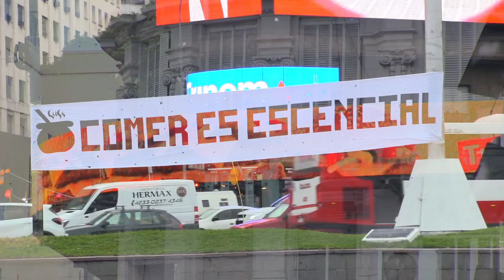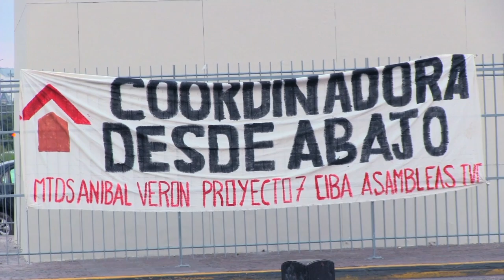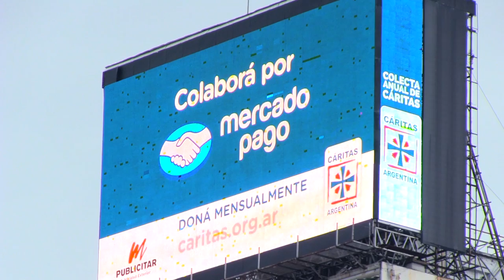CABA: Desayuno en situación de calle, en el Obelisco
Desde hace algunas semanas un grupo de organizaciones que trabajan la problemática de la vivienda en la Ciudad Autónoma de Buenos Aires realizan “desayunos populares” en reclamo de asistencia alimentaria para los espacios de contención y por la creciente cantidad de personas que duermen en la calle.

Proyecto 7, junto al MTD Aníbal Verón y el Centro de Inquilinos de Buenos Aires (CIBA), reciben por la mañana a la gente en el Obelisco y en Plaza Congreso.

Además, la acción busca visibilizar el tercer censo de gente en situación de calle en CABA que un importante número de agrupaciones sociales y organismos de derechos humanos, entre los que se encuentran Proyecto 7, el CELS, la Asociación Civil por la Igualdad y la Justicia y el MTE, entre otras, impulsan en rechazo al relevamiento que recientemente realizó el gobierno porteño desconocido compromisos firmados con las organizaciones y con metodologías cuestionadas que no registraron correctamente ni cantidades ni condiciones reales de las personas en emergencia.

También exigen celeridad en el tratamiento parlamentario de una Ley Integral para Personas en situación de Calle que diseñará y aplicará políticas de salud, vivienda y trabajo, y que se está discutiendo en la Cámara de Diputados.

Realización: Pablo Martínez Levy

+INFO:

CIBA: Nace con el objetivo de contribuir a la defensa de los derechos de un numeroso grupo de inquilinos que estaba por ser desalojado como consecuencia de la aplicación de una ley que eliminaba las protecciones vigentes en el mercado de alquileres durante la última Dictadura Militar.
Hoy en día, la Coordinadora de Inquilinos de Buenos Aires continúa luchando por el Derecho a la Vivienda en la Ciudad, denunciando y resistiendo la ejecución de desalojos compulsivos y de procedimientos fugaces, amparados por una ley (“desalojo inmediato”) que desconoce la problemática habitacional que afecta a las familias desalojadas.

PROYECTO 7: En el 2003 se conformó por primera vez en la Ciudad de Buenos Aires una organización integrada y coordinada por personas en situación de calle: Proyecto 7 – Gente en situación de calle.

MTE: El Movimiento de Trabajadores Excluidos es una organización social desde la que miles de trabajadores de distintos barrios populares de Argentina luchan para dignificar sus vidas y las de sus hermanos y hermanas.
A partir de la organización popular, fundan cooperativas y unidades económicas populares para mejorar la vida de todos los trabajadores y las trabajadoras del país. Además, le arrancan al Estado políticas públicas que se adaptan a sus legítimas demandas de tierra, techo y trabajo.

ACIJ: La Asociación Civil por la Igualdad y la Justicia (ACIJ) es una organización apartidaria, sin fines de lucro, dedicada a la defensa de los derechos de los grupos más desfavorecidos de la sociedad y el fortalecimiento de la democracia en Argentina.
Fundada en 2002, ACIJ tiene por objetivos defender la efectiva vigencia de la Constitución Nacional y los principios del estado de derecho, promover el cumplimiento de las leyes que protegen a los grupos desaventajados y la erradicación de toda práctica discriminatoria, asi como también contribuir al desarrollo de prácticas participativas y deliberativas de la democracia.

CELS: El Centro de Estudios Legales y Sociales es un organismo de derechos humanos argentino creado en 1979, durante la última dictadura militar, que promueve la protección de los derechos y su ejercicio efectivo, la justicia y la inclusión social, a nivel nacional e internacional.